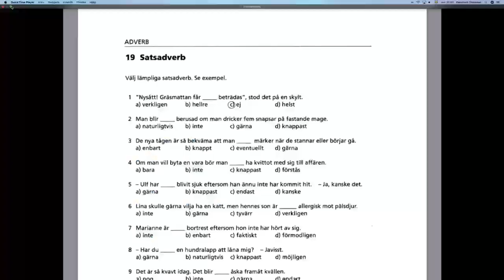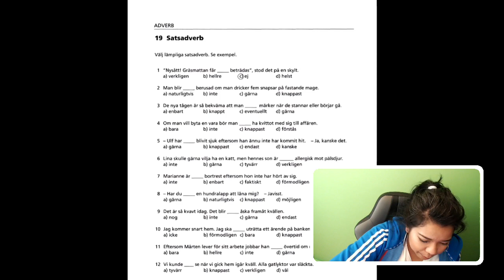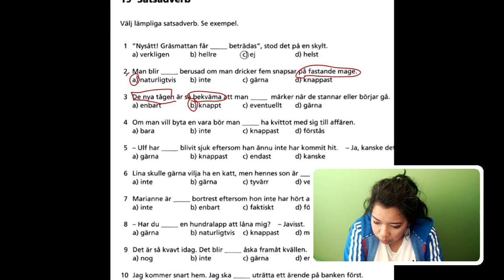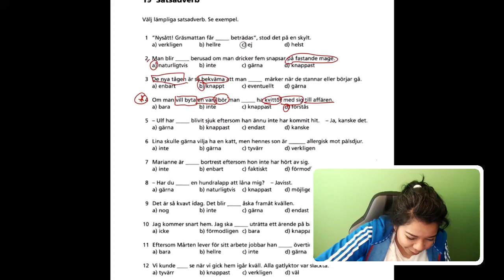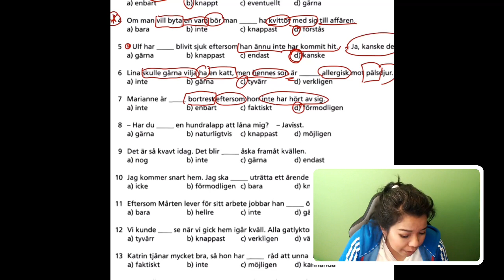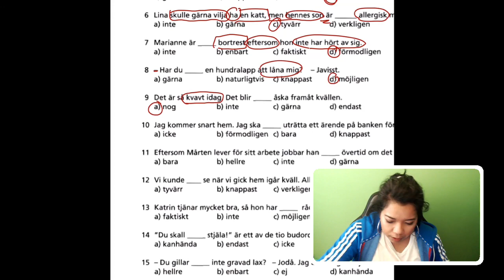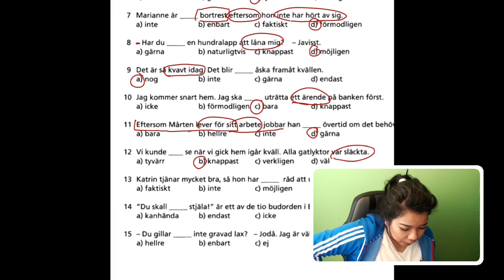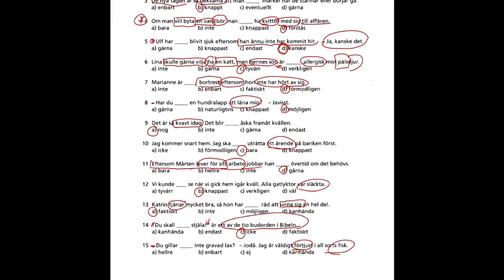ฝึกทำแบบฝึกแกรมม่าสวีเดนเรื่อง satsadverbial